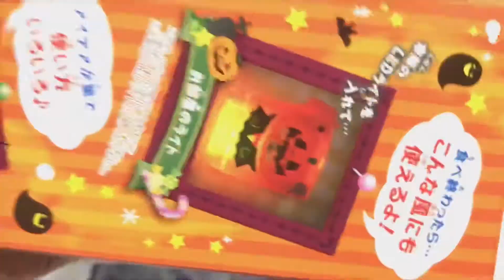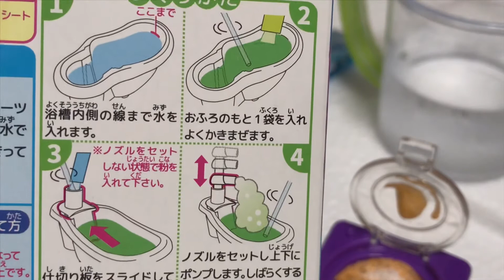Halloweenもこもこモコウォッシュ＆すっぱいおふろジュース♪もこもこもこおふろ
ハロウィンモコウォッシュ　全２種　オレンジ味
もこもこハロウィンモコレット moko moko halloween mokoletto
【知育菓子】ミニチュア洗濯機 もこもこモコウォッシュ！

もこもこモコレットのお風呂バージョンをげっとしました。
今回のはメロンソーダ味ヨーグルト味！蛇口からモコモコの泡がでてくるはずだけど・・・・下から(;^_^A